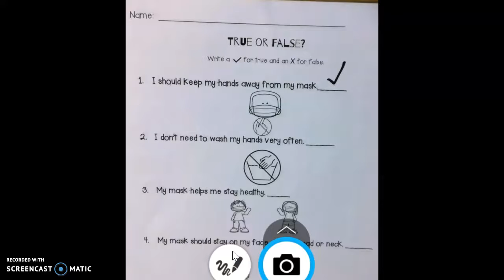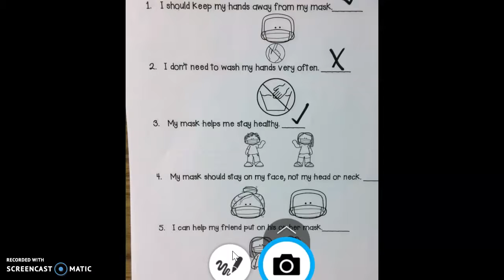True False Mask 3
True or False 3